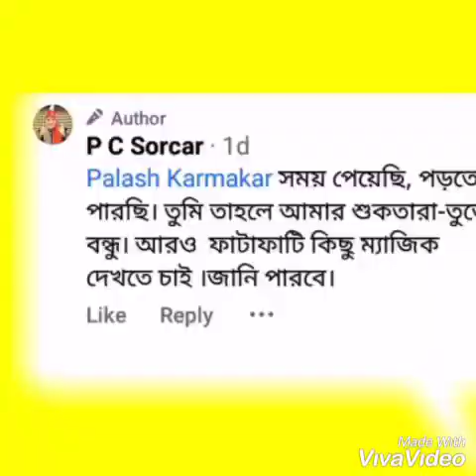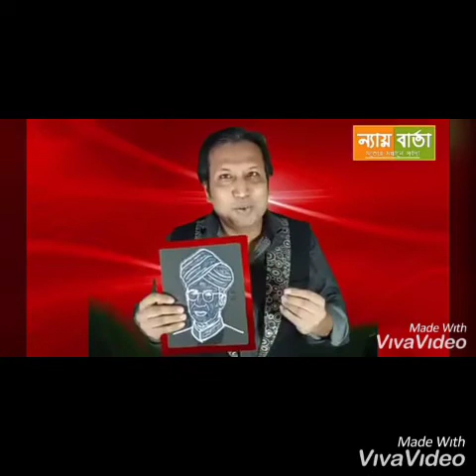Jadugar Palash show rell one